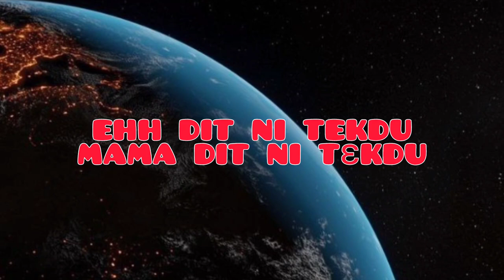Ciaŋ-Wicmuɔn KING-ROMIE GOLDEN BOY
Comedy , Funny , nuer comedy , naath tv ,Nuer move , @southhoodboyz247